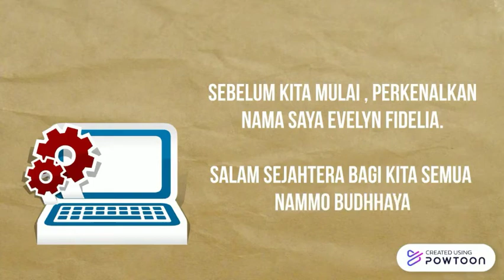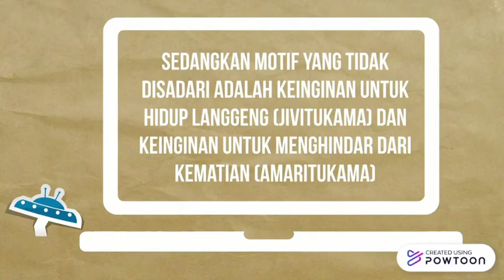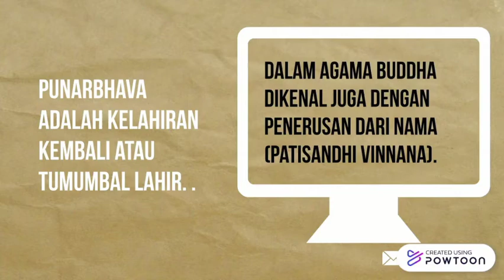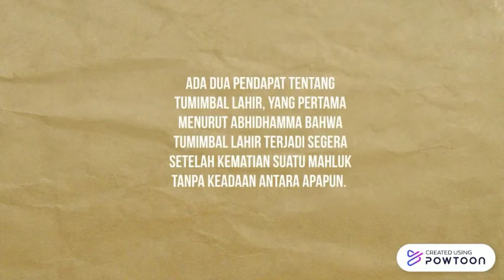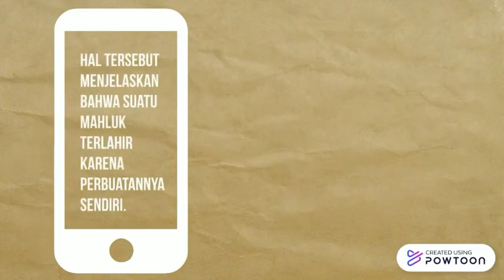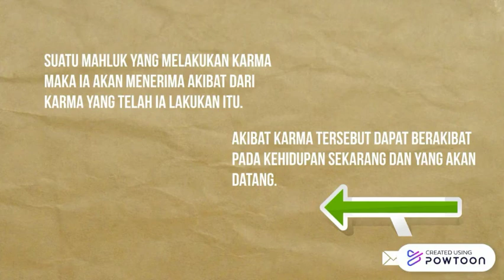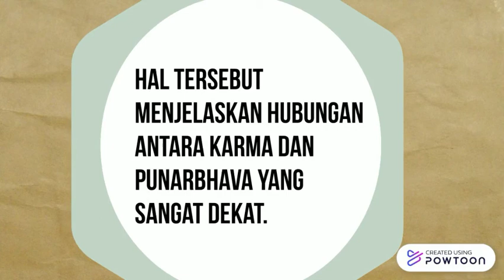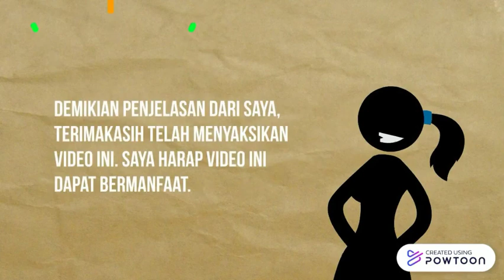Hukum Kamma || Hukum Tabur Tuai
Hukum Kamma

Dalam kegiatan sehari-hari sering didengar istilah”Kamma” (Bhs. Pali) atau ‘karma’ (Bhs. Sanskerta). Penggunaan kata “Kamma” pada umumnya ditujukan untuk menggambarkan hal-hal yang tidak baik; kamma selalu dihubungkan dengan kamma buruk. Padahal sebetulnya kamma bukan hanya kamma buruk tetapi juga ada kamma baik. Selain sebagai kamma buruk, konsep kamma juga sering diidentikkan sebagai satu-satunya penyebab kejadian.

Kita menganggap setiap keadaan buruk selalu disebabkan oleh kamma, semuanya tergantung pada karma. Konsep yang demikian ini dapat berakibat menurunkan semangat juang atau semangat hidup kita. Padahal kamma bukan satu-satunya penyebab kejadian, melainkan hanya salah satunya; masih terdapat banyak faktor yang ikut menentukan dan menyebabkan kamma berbuah. Konsep yang menganggap bahwa kamma selalu kamma buruk dan sebagai satu-satunya penyebab kejadian ini dapat dikatakan sebagai suatu pandangan yang salah dan merupakan kelemahan terhadap penjelasan hukum kamma.

Apakah sesungguhnya kamma itu? Kamma adalah niat untuk melakukan perbuatan. Niat itulah yang disebut dengan kamma. Perbuatan yang dilakukan dengan pikiran disebut kamma melalui pikiran; perbuatan yang dilakukan dengan ucapan disebut kamma melalui ucapan; dan perbuatan yang dilakukan dengan badan disebut kamma melalui badan. Dengan demikian, kamma bisa berupa kamma baik dan kamma buruk.

Kemudian timbul satu pertanyaan, apakah yang disebut Hukum Kamma? Hukum kamma sebenarlnya adalah Hukum Sebab dan Akibat. Di dalam Samyutta Nikaya I, 227 dinyatakan:

“Sesuai dengan benih yang ditabur, demikian pulalah buah yang dituai. Pembuat kebajikan akan mendapatkan kebajikan, dan pembuat kejahatan akan menerima kejahatan pula. Tertaburlah olehmu biji-biji benih, dan engkau pulalah yang akan memetik buah-buah daripadanya.”